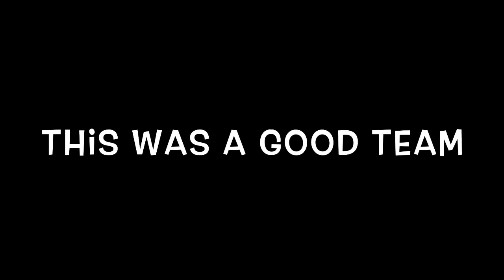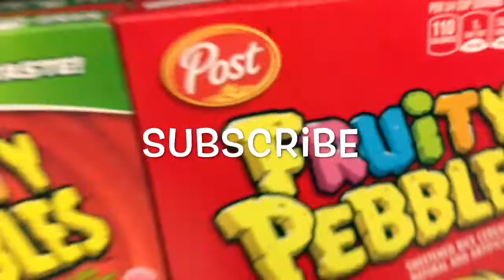Epic Dodgeball Championship